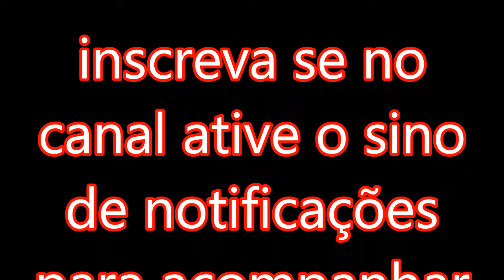Paso De los libres "Argentina" (fazendo a travessia)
travessia de Uruguaina no (RS) para Paso de los libres na (Argentina).